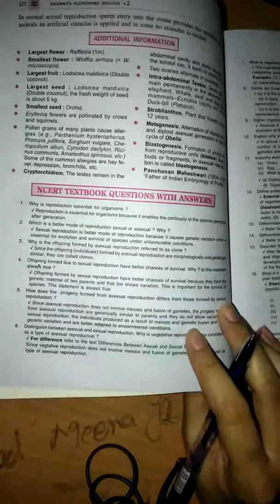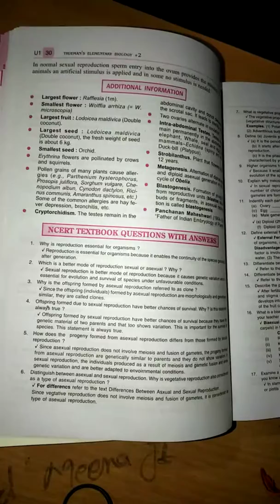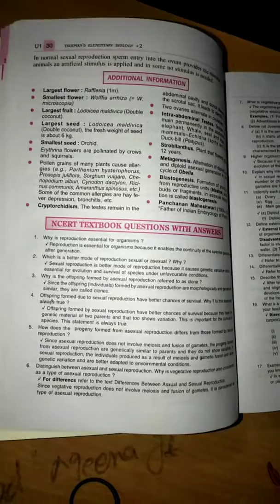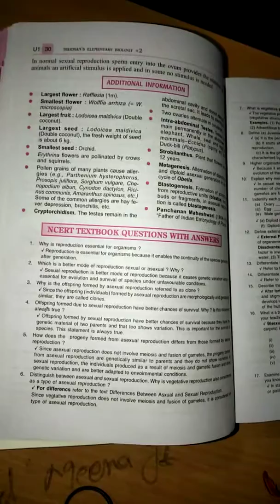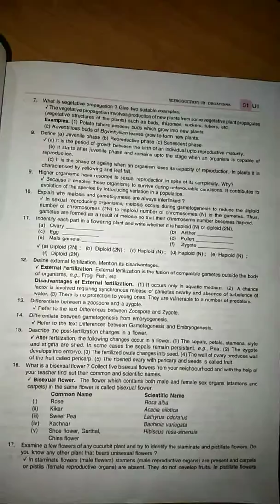1st chapter ncert question..part-1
By-Shreya Sharma